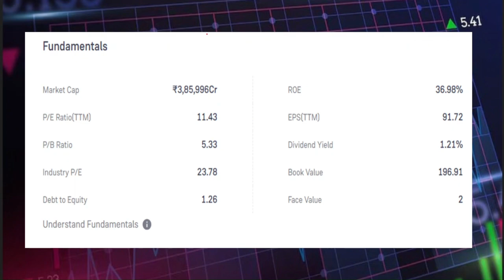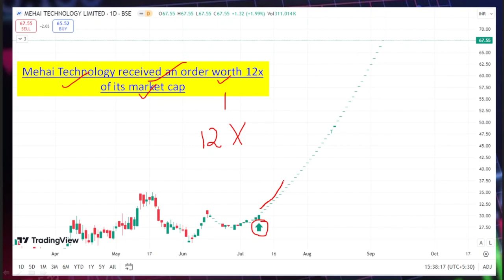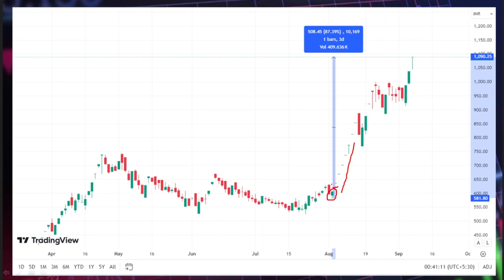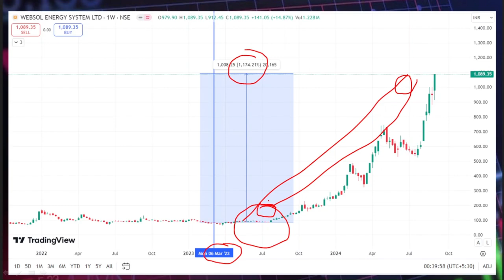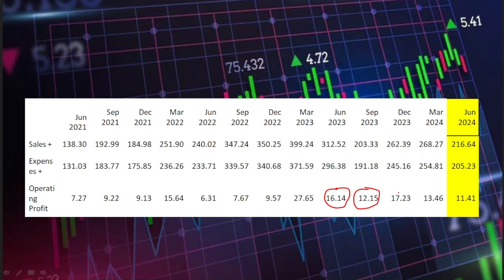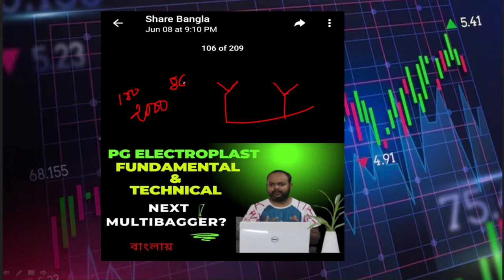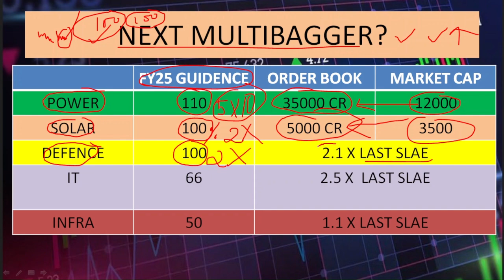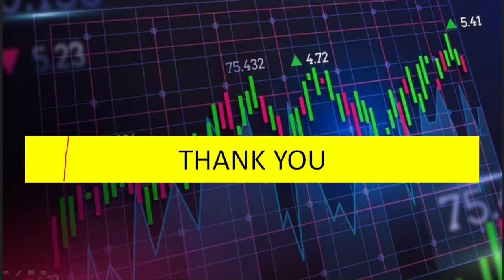HOW TO FIND MULTIBAGGER STOCK IN BENGALI II HOW TO SELECT LONGTERM STOCK IN BENGALI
YOUR QUARRIES:
Investment idea in bengali,
Fundamental analysis of stocks in bengali,
Share market basics for begineers in bengali,
How to find multibagger stock in bengali,
How to select multibagger stock,
How to select longterm stock,
Best longterm investment strategy,
Future multibagger stock selection,
Best multibagger stock in 202,
Longterm investment idea in bengali,
How to invest in longterm stock,
Best longterm stock,
Rama steel share latest news in bengali,
Websol share news in bengali,
Pg electroplast share news,
Mehai technology share latest news,
Best solar stock in india,
How to  select penny stock in bengali,